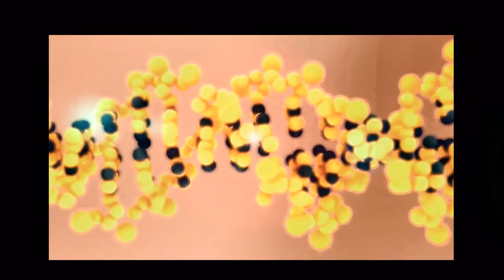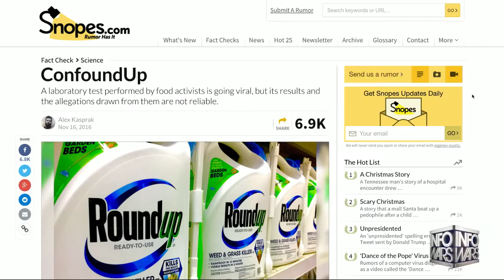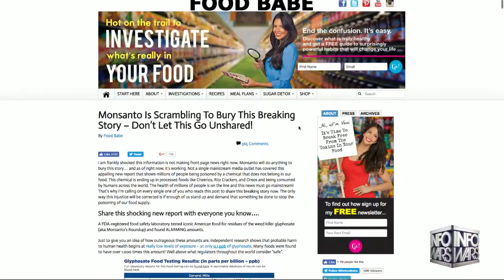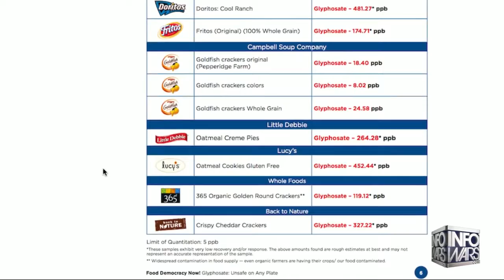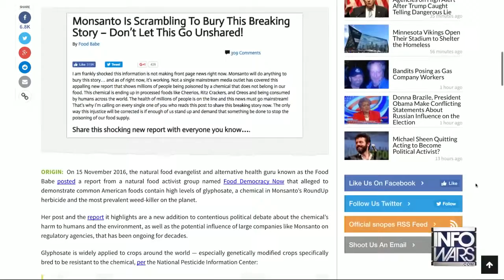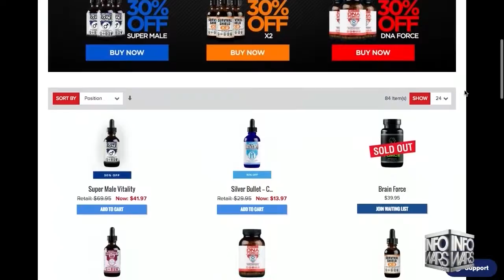Dangerous Glyphosates Have Infiltrated Your Pantry - Infowars News 12/20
A recent study now shows that a dangerous level of glyphosate have seeped into many everyday food products people consume.